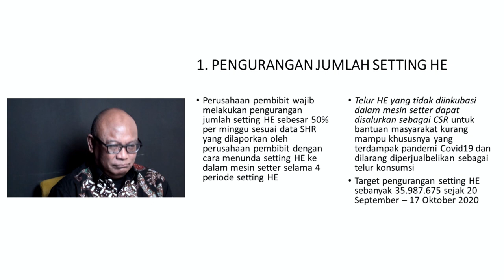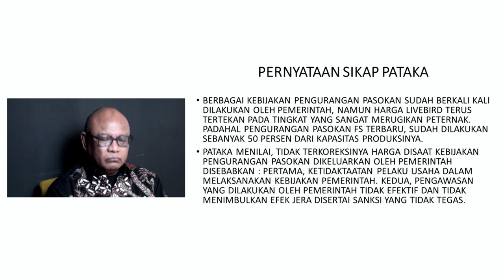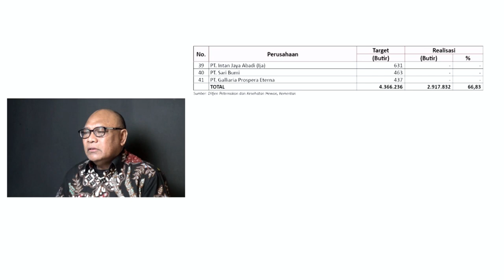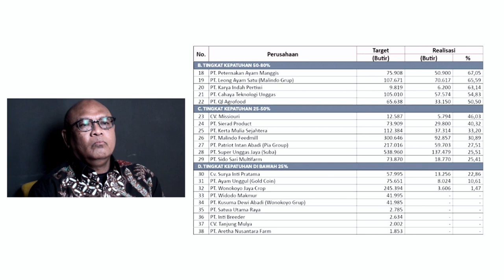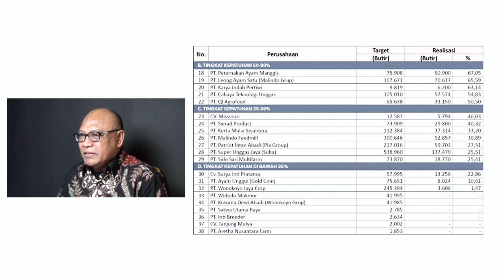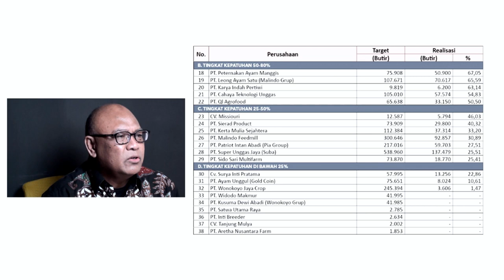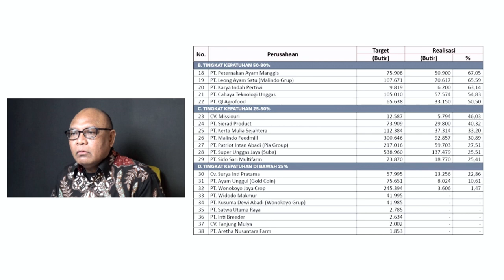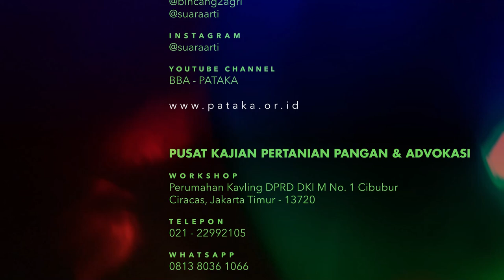KETIDAKPATUHAN DALAM AFKIR DINI PS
Dalam video kali ini, PATAKA dan Sahrul Bosang membahas realisasi pelaksanaan pengurangan pasokan final stock. Bahasan dalam video ini khusus terkait pelaksanaan Akir Dini PS lebih dari umur 50 minggu.